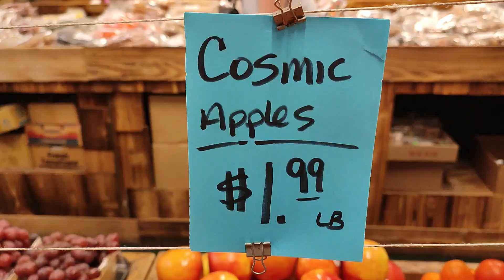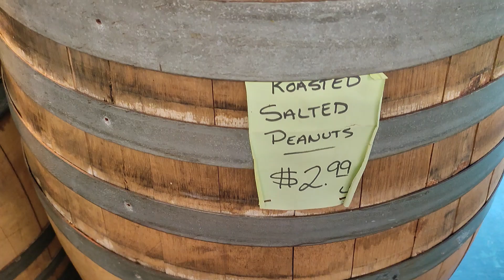295. Farmers Market Plano. Texas USA!